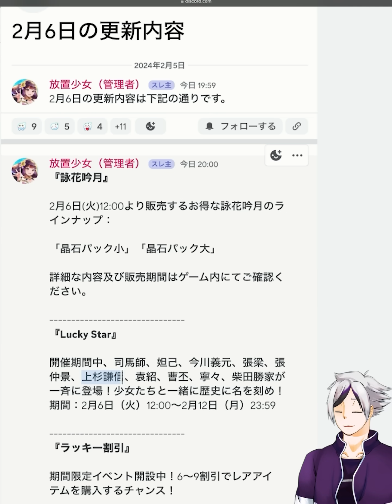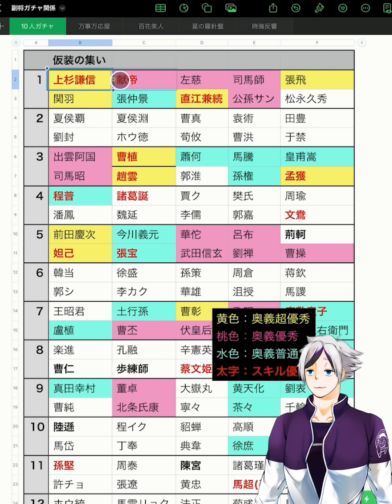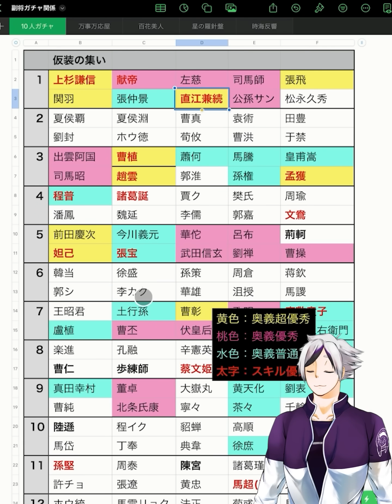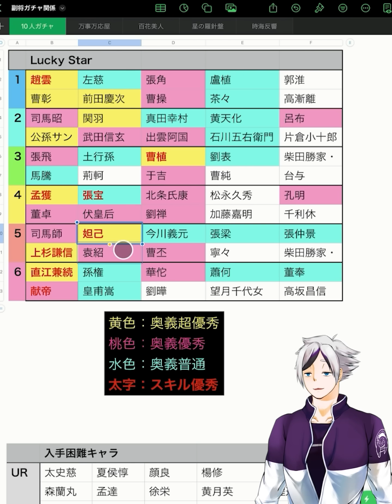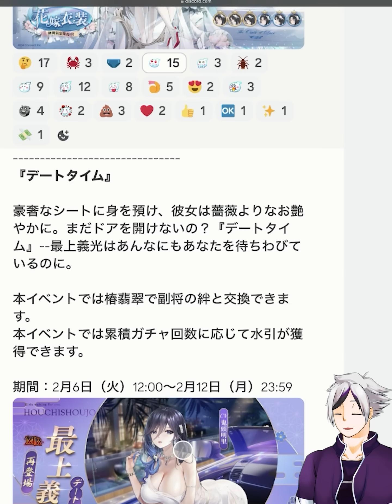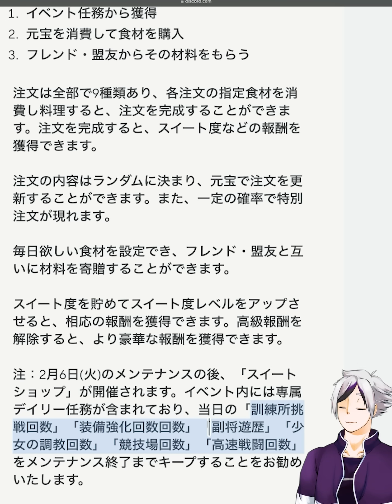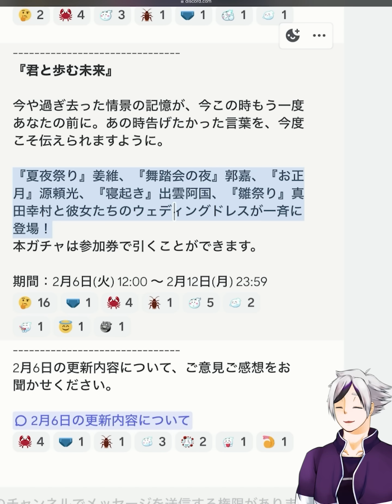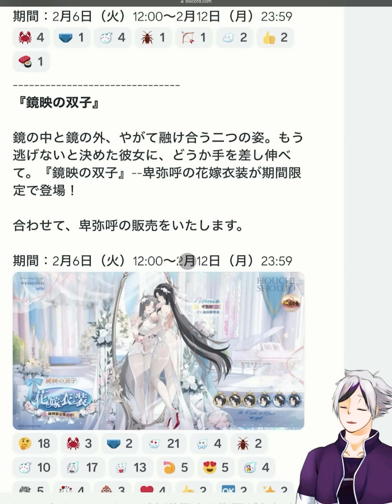【放置少女】卑弥呼結婚！バレンタインイベも始動！で、雪女ですねこの子、多分。２０２４年２月５日（更新情報）